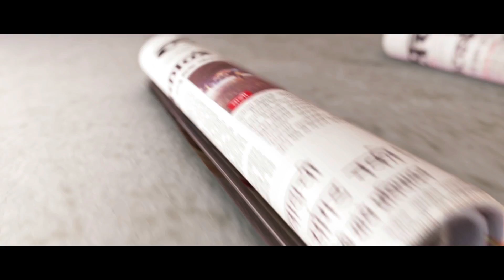Shiv Sena Chief Uddhav Thackeray Slam Bjp In Goa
भाजप म्हणजे सत्तांध पक्ष आहे. सत्ता आली म्हणून त्यांना काही दिसत नसल्याची खरमरीत टीका शिवसेना पक्षप्रमुख उद्धव ठाकरे यांनी केली. ते शनिवारी गोव्यातील कार्यकर्ता मेळाव्यात बोलत होते. यावेळी उद्धव ठाकरे यांनी भाजपवर जोरदार हल्ला चढवला.